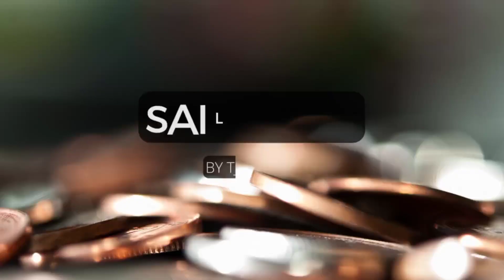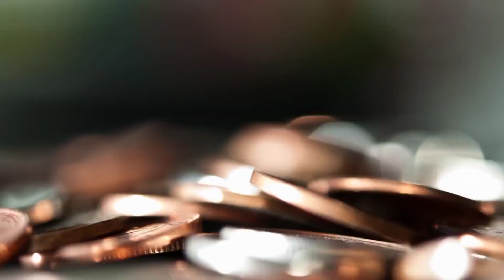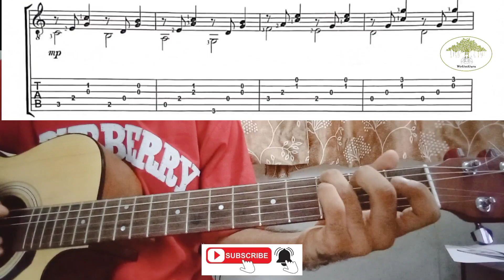Sail Away(TJ Walker) Guitar Tutorial | WeGotGuru Music Resources